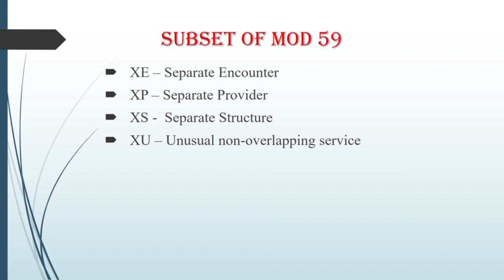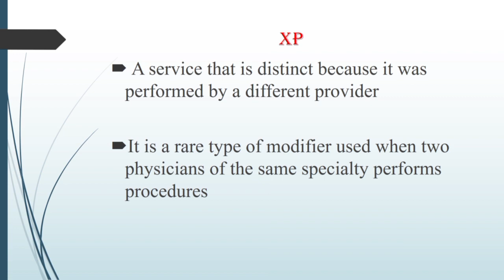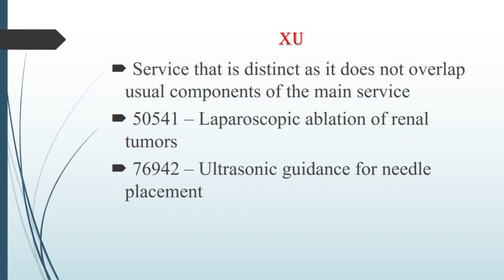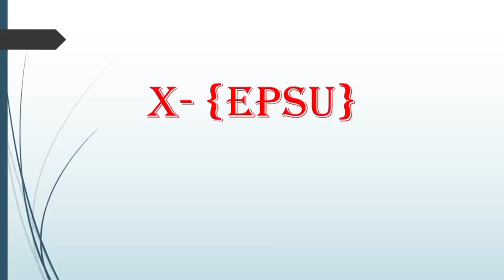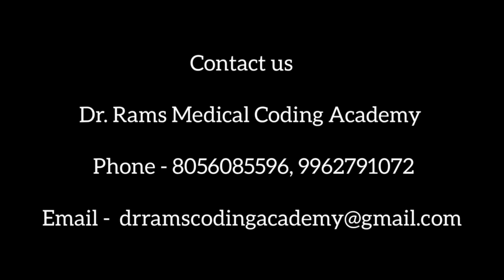தமிழில் X{EPSU} மாற்றி | மருத்துவ குறியீட்டு முறை | மாற்றி 59 | Modifiers- Dr Rams Coding Academy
இந்த வீடியோ தமிழில் X{EPSU}  குறியீட்டு முறை பற்றி பேசுகிறது.

டாக்டர் ராம்ஸ் மெடிக்கல் கோடிங் அகாடமியில் பயிற்சித் திட்டங்களைப் படிக்கவும்.

நிலை 1 பயிற்சி - மேம்பட்ட மருத்துவ குறியீட்டு பயிற்சி -

 வார நாட்கள் - நேரம் - காலை 9.30 முதல் 11.30 வரை

நிலை 2 பயிற்சி - CPC - சனி & ஞாயிறு - நேரம் - காலை 9.30 முதல் 12.30 வரை

டாக்டர் ராம்ஸ் மெடிக்கல் கோடிங் அகாடமி என்பது மெடிக்கல் கோடிங்கிற்கான இறுதி இடமாகும். ஆங்கிலம், தமிழ், ஹிந்தி ஆகிய மொழிகளில் பயிற்சி அளிக்கிறோம். எங்கள் அகாடமி தமிழ்நாட்டில் சென்னையில் உள்ளது.

மருத்துவ குறியீட்டு வேலை வாய்ப்பு பற்றிய நுண்ணறிவுகளை நாங்கள் வழங்கியுள்ளோம்.

எங்கள் முழு YouTube வீடியோக்களையும் பாருங்கள் @Dr Ramasubbu